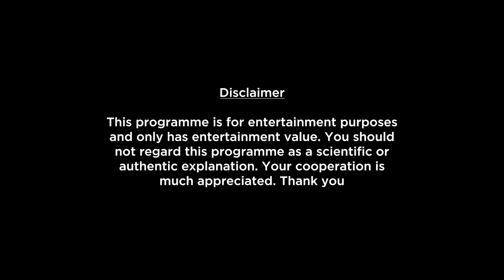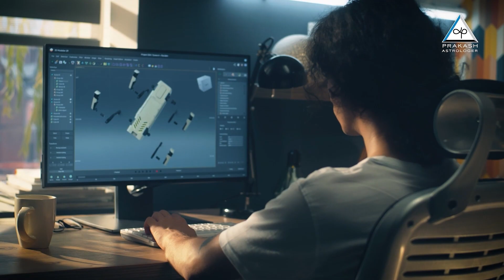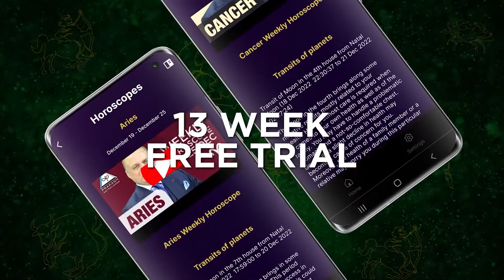Pisces Horoscope September 2024 | Transit of Venus | Luxuries, Lifestyle, Success & Prosperity